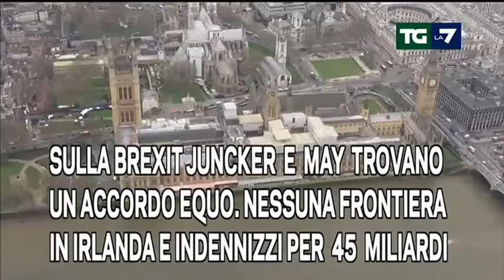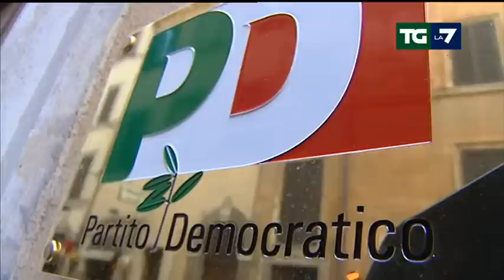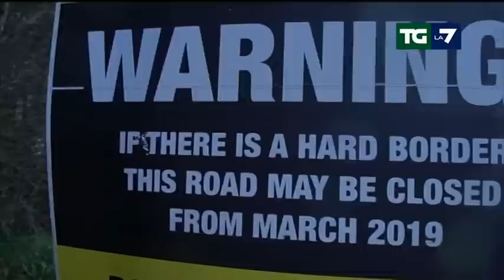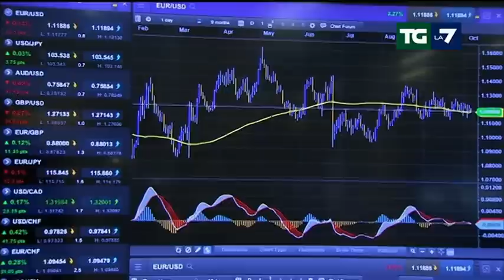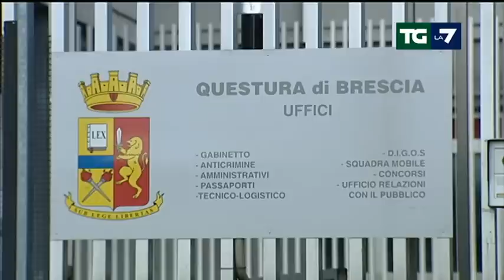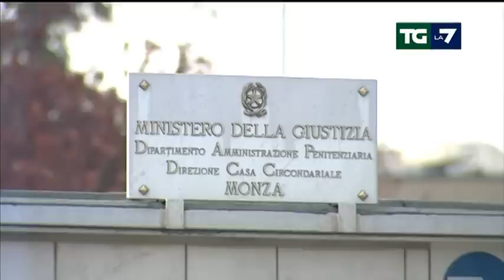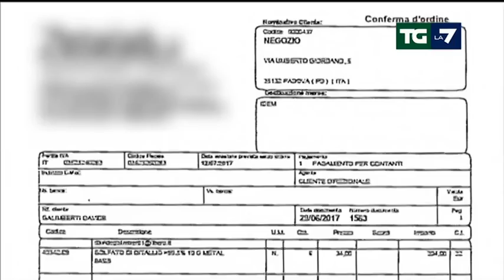Edizione delle ore 20.00 del 08/12/2017